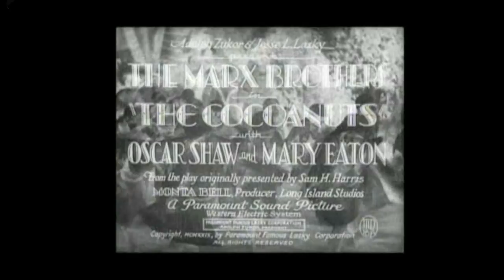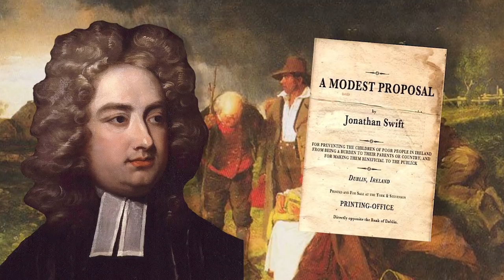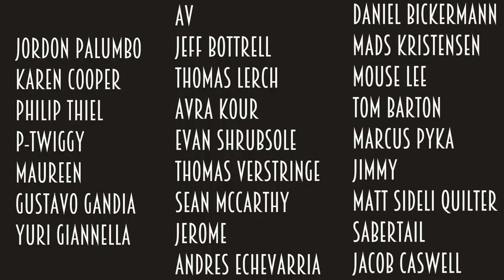1933: Duck Soup - How Satire Works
Satire is one of the most popular forms of modern entertainment, from news shows, to comedies to science fiction epics. it is one of the most effective ways of getting an audience to reflect on the world around them. But What is satire and how does it work?

The Marx Brothers were some of the most famous film comedians from the early talkies, they are known for their slap stick, quick-witted word play and most of all their satire. Duck Soup is one of their most political and satirical films.

Thanks for watching One Hundred Years of Cinema, I will be writing a video essay about at least one film each year from 1915 onward to track the evolution of film over the last century.

Links:
Malcome Gladwell podcast -

The Marx Brothers as Social Critics